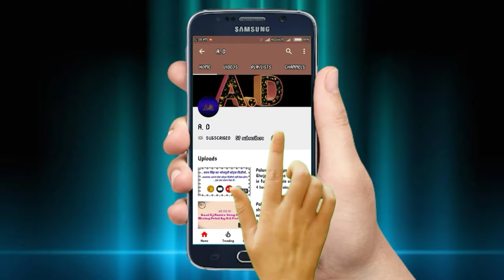Body download ho jayi ||whatsapp status video in full HD || this video is uploaded by a.d